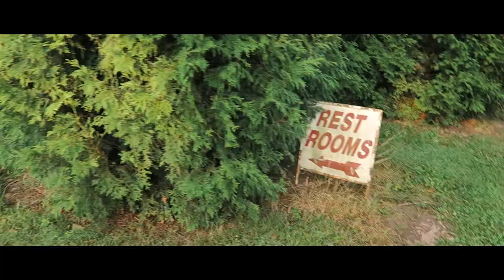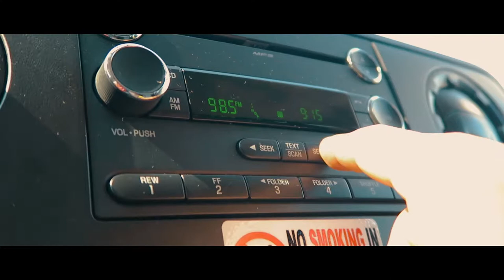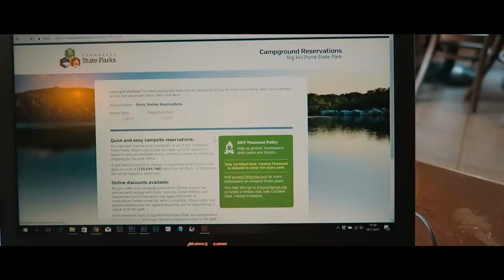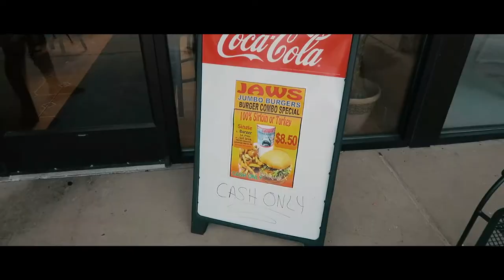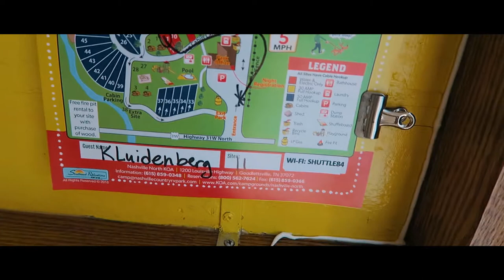Van Chicago naar Nashville | USA coast to coast roadtrip | Escape Campervan | Vlog #10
Op Wereldreis TV doen wij met korte vlogjes verslag van onze reisavonturen. In deze aflevering verlaten we Chicago via downtown Chicago. Dan door naar Lafayette waar we een 'takkewijf' ontmoeten om een dag later in Nashville aan te komen.